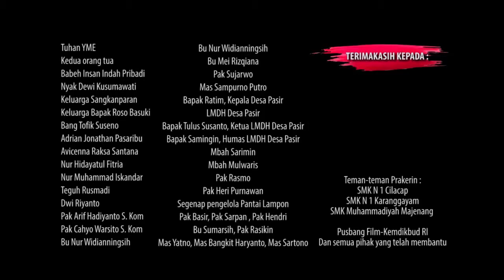Jelajah Kebumen - Episode Pantai Sawangan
JELAJAH KEBUMEN,
sebuah vlog wisata garapan pelajar Kebumen yang dipersembahkan untuk wisata Kebumen.

Sutradara : Rifka Khoirotul Marfu'ah (SMKN1 Kebumen)
Presenter : Alfina Nur Fadillah (SMK Muuhammadiyah Majenang)

diproduksi oleh pelajar SMKN1 Kebumen saat menjalani Program Prakerin di Sangkanparan Cilacap (2017)
didukung oleh Pusat Pengembangan Perfilman (Pusbang Film) Kementerian Pendidikan & Kebudayaan RI